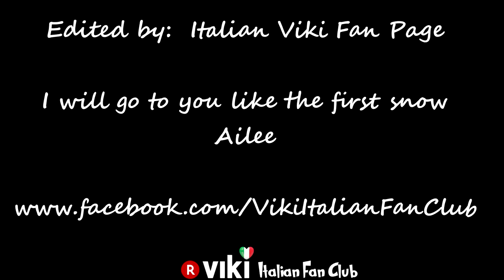GOBLIN (도깨비) [OST] Ailee – I Will Go to You Like the First Snow (첫눈처럼 너에게 가겠다)